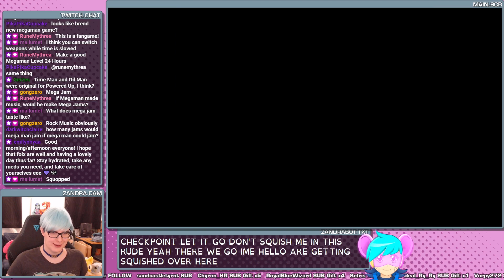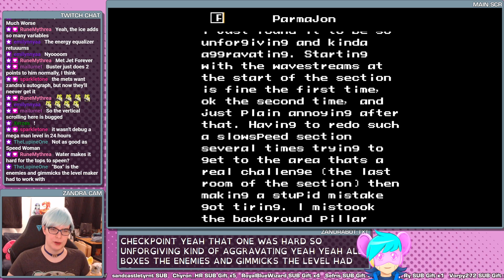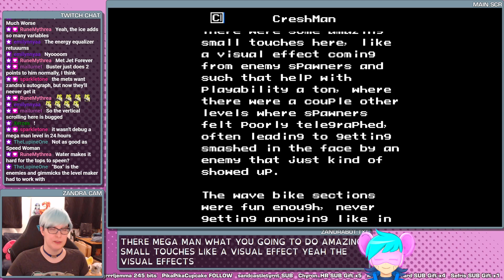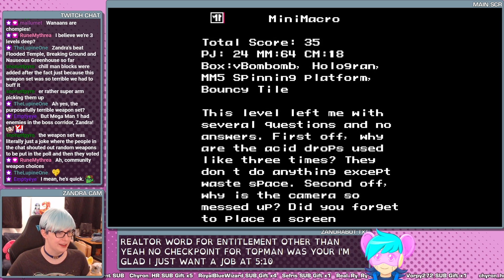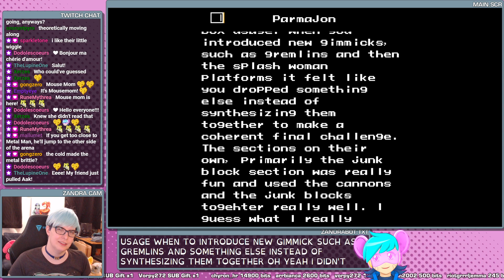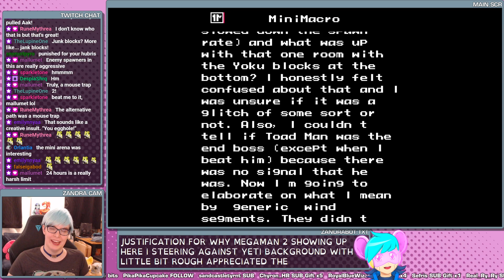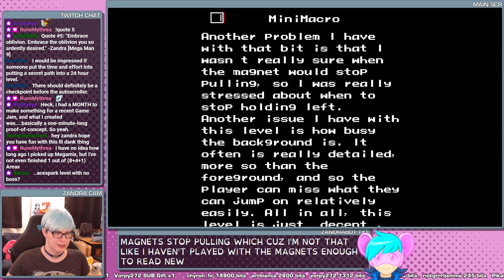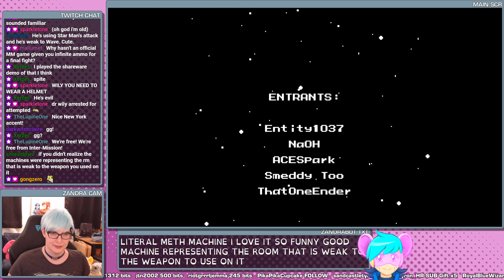GOOD! MORNING! MEGA MAN! - Make A Good 24 Hour Mega Man Level